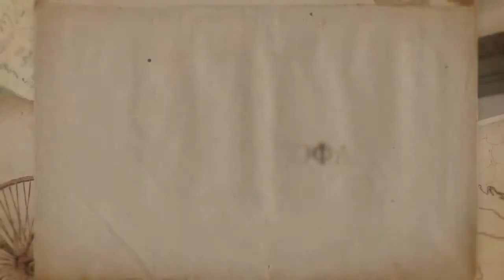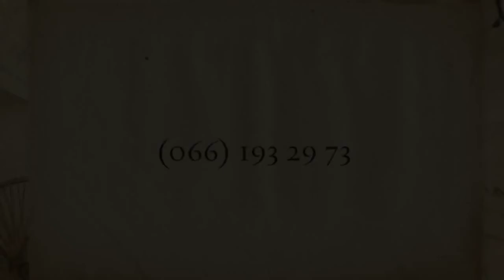купить мягкую мебель софа диван днепропетровск доступные невысокие цены контакты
купить мебель днепропетровск доступные невысокие цены контакты купить мягкую мебель днепропетровск доступные невысокие цены контакты купить диван днепропетровск доступные невысокие цены контакты